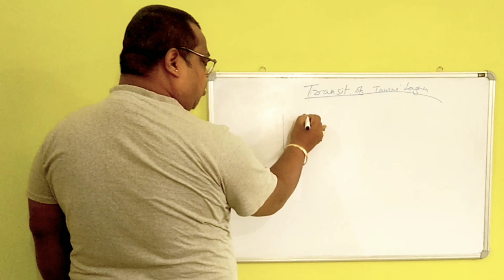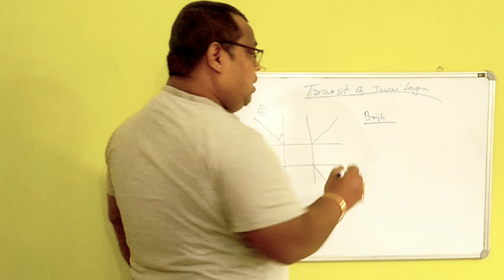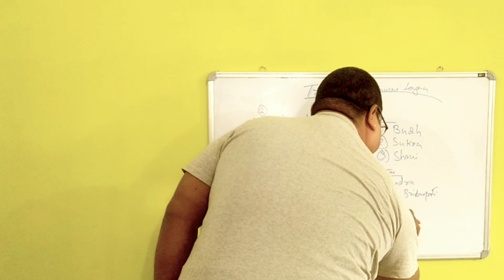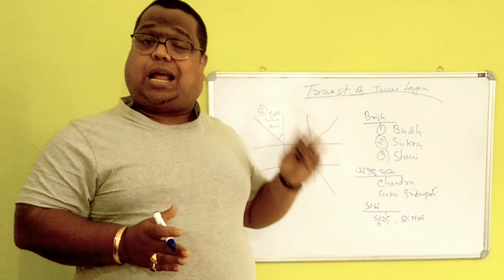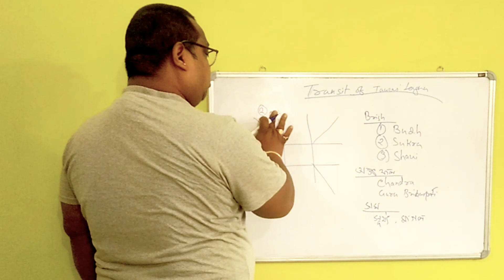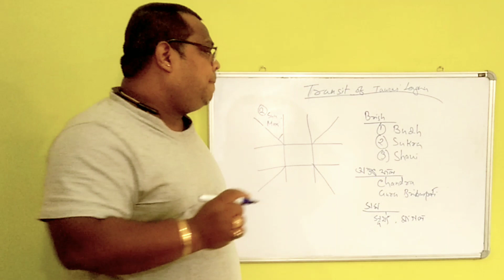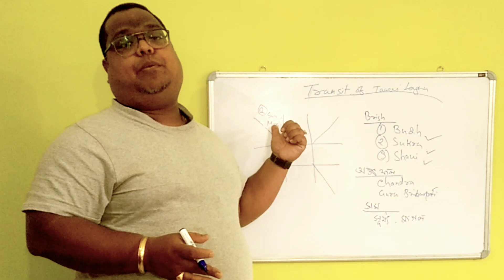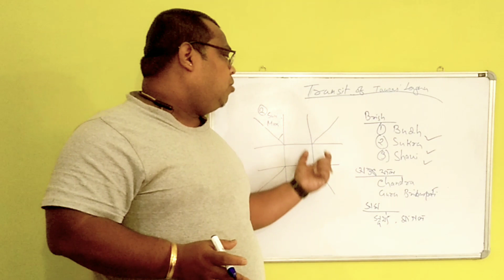বৃষ লগ্নৰ মাজেৰে গ্ৰহৰ গোচৰে কি পৰিণাম দিয়ে।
Prayag Astrology solutions and research Centre is an Astrology tutorial channel.